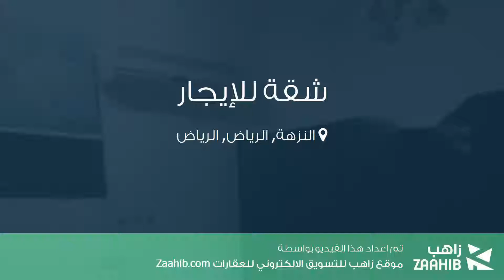شقة للإيجار في شارع الازهري, حي النزهة, مدينة الرياض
تفاصيل العرض:-

رقم: 4275905

ميزات:-

3 الغرف, 2 غرف أخرى, 2 عدد دورات المياه, 3 رقم الدور, 1999 سنة البناء, مفروشة, سكني, تجاري, صالة